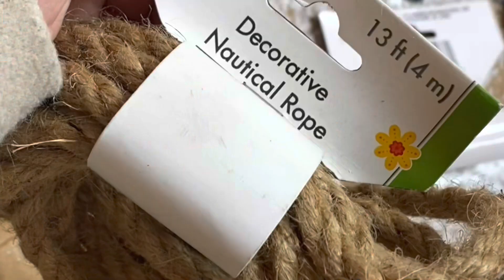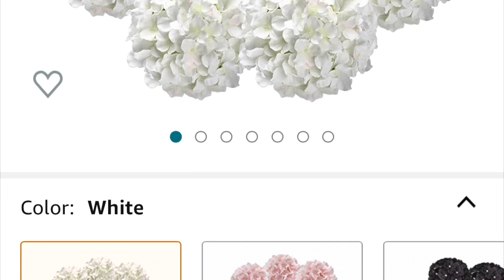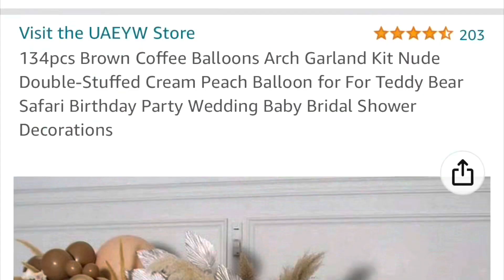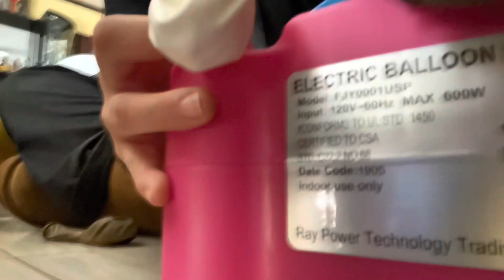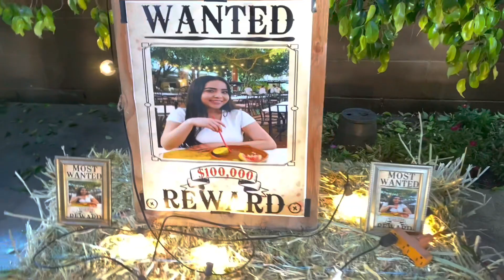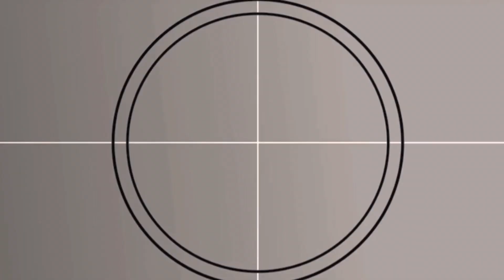21st Cowboy Themed Party! || DIY Centerpieces, backdrop, balloon garland || PARTYYY